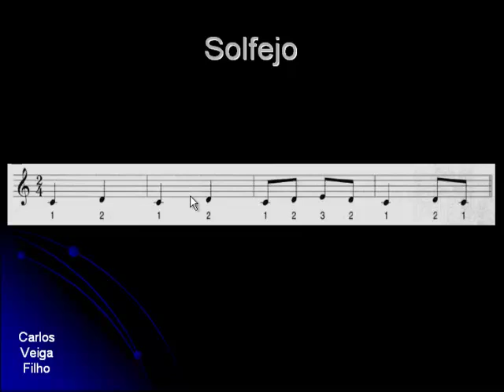Solfejo Rápido 06 - Tutoriais em música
Melodia simples para treinar solfejo e leitura rítmica.